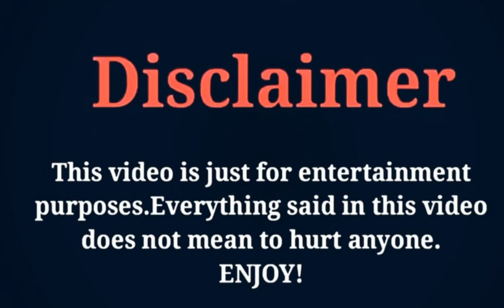Erkan Meric, LifeStyle 2020, Networth,Biography,Girlfriend in 2020, Hobbies,And Much more